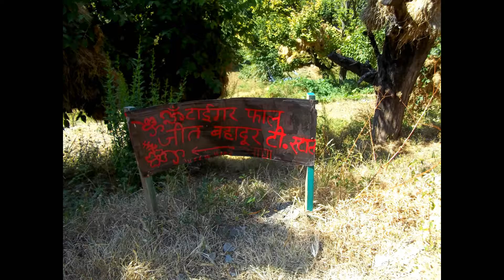CHAKRATA RIDE 2012 \\ TIGER FALL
RIDE TO CHAKRATA IN 2012.THIS PLACE IS FAMOUS FOR ITS WATER FALL
THAT IS KNOWN AS TIGER FALL.
TIGER FALL IS 13 KMS AWAY FROM MAIN CHAKRATA MARKET.
FOREIGNERS ARE NOT ALLOWED AT THIS PLACE.YOU CAN REACH THIS PLACE FROM DEHRADOON SIDE OR FROM HIMACHAL VIA PONTA SAHIB.
ENJOY THE RIDE GUYS ALONG WITH.